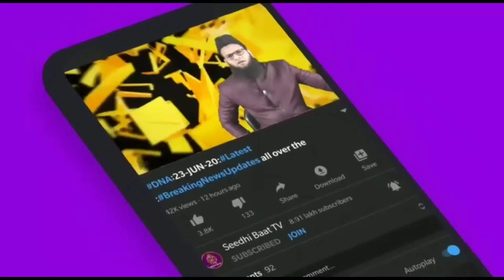PrimeTime:26/5/24:RSS aur BJP kitne Door Kitne Paas?ye dooriyan Sirf Darama hai ya waqayi me BJP?